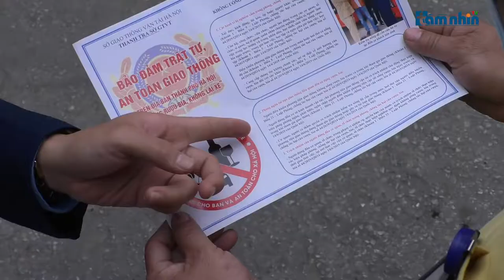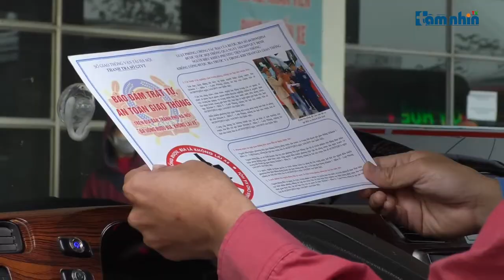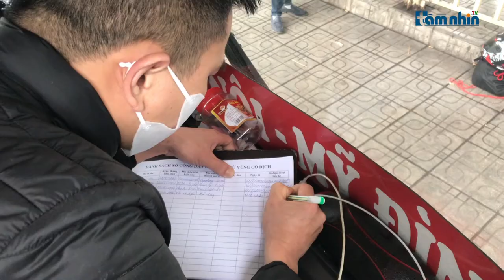Tăng cường phòng, chống tác hại của rượu, bia dịp lễ Tết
Tầm nhìn TV: Thanh tra giao thông Hà Nội triển khai đợt cao điểm tuyên truyền thông điệp “Đã uống rượu, bia - Không lái xe” trong dịp cuối năm và lễ Tết 2021.